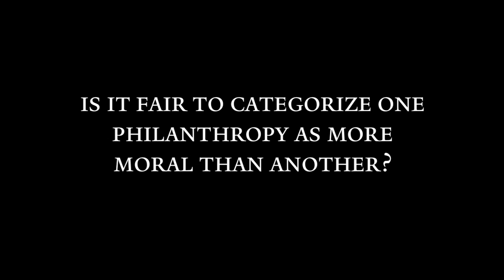Inge Reichenbach: Is it fair to categorize one philanthropy as more moral than another?